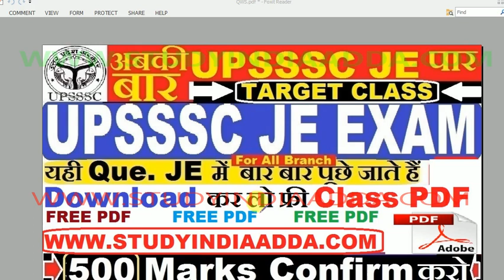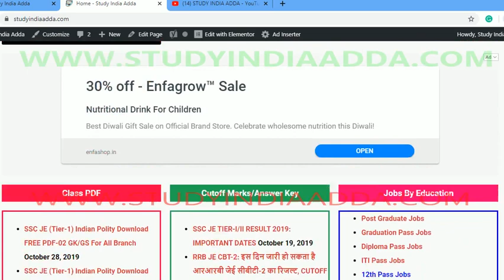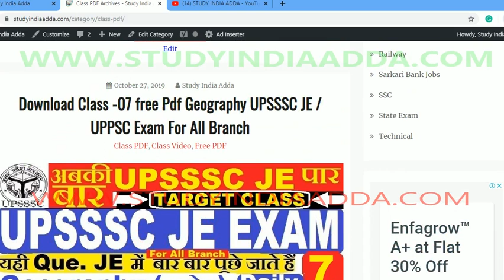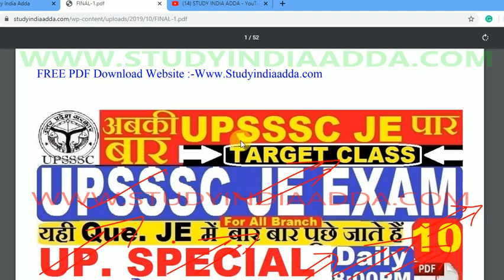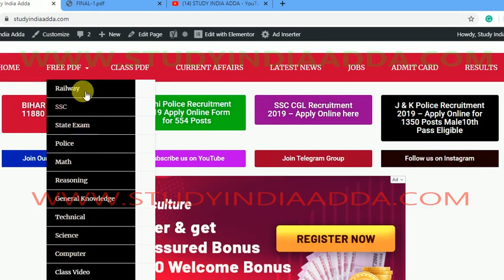Download कर लो UPSSSC JE CLASS FREE PDF जल्दी DOWNLOAD करो